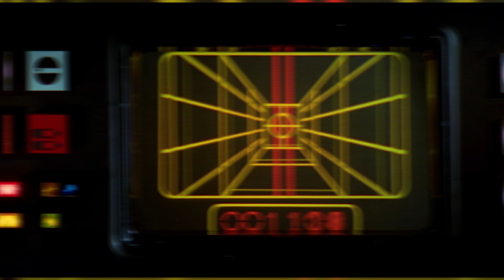Who Led Red Squadron to Victory Against the Death Star?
This is the legendary story of Garven Dreis, the valiant leader of Red Squadron during its most pivotal battles in the Star Wars galaxy.

From his early days as a skilled pilot in Virujansi's Air Cavalry to fighting alongside Anakin Skywalker in the Clone Wars, Dreis's journey is one of courage, leadership, and sacrifice.

Discover how he rose through the ranks to lead the Rebel Alliance against the Galactic Empire, culminating in the iconic Battle of Yavin.

This transmission explores Dreis's strategic prowess, his critical role in the assault on the Death Star, and his untold impact on the Rebellion's fight for freedom. Witness the legacy of a true Rebel hero who flew into the annals of Star Wars history.

Sources:
A New Hope (movie)
The Making of Star Wars (book)
Definitive Guide to the Star Wars Universe (book)

- New Star Wars Fan? Start Here!